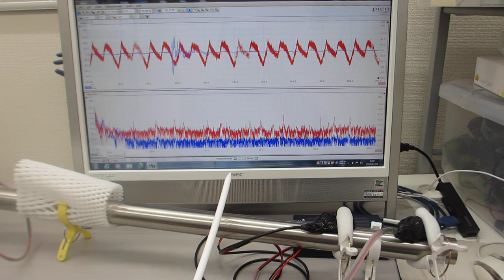低周波と高周波の組み合わせ技術（超音波システム研究所）